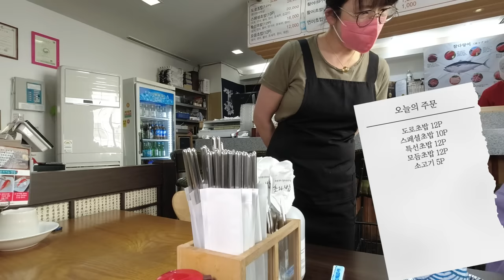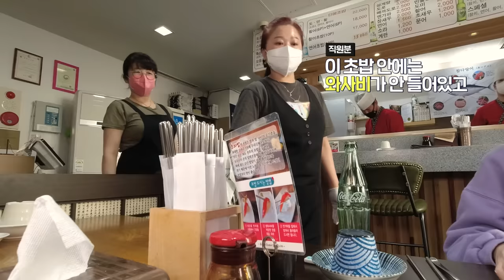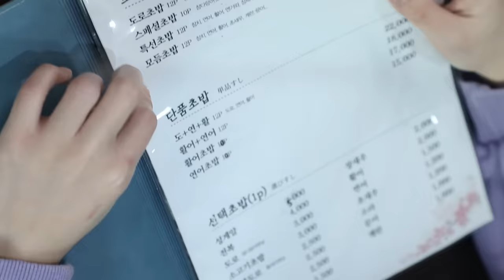인생초밥집 찾았습니다😳 사당 가성비갑 초밥 xx개 먹방